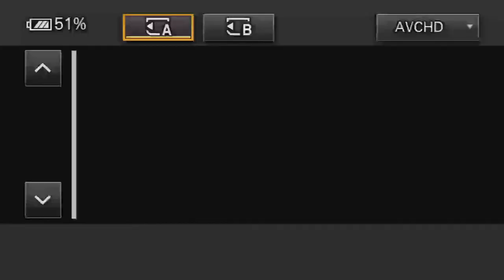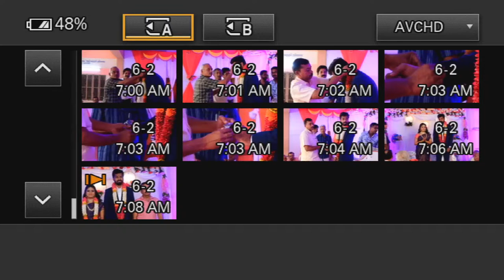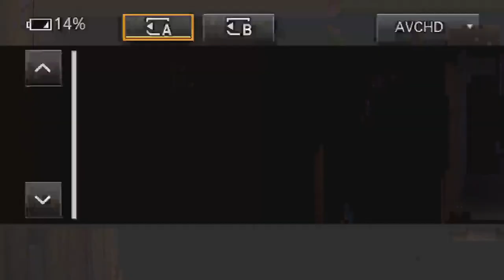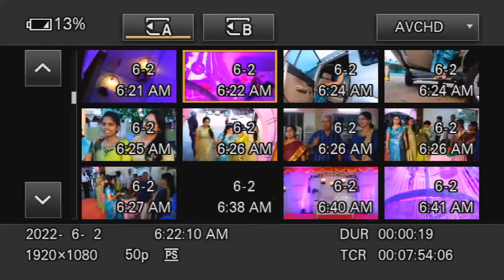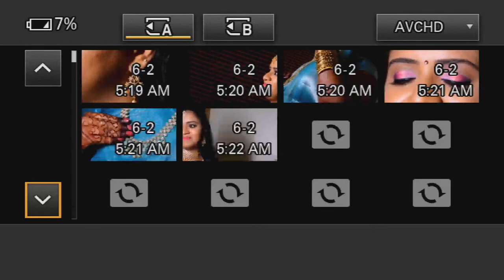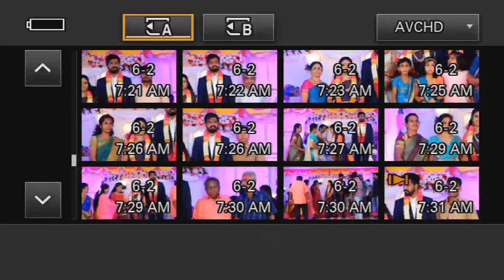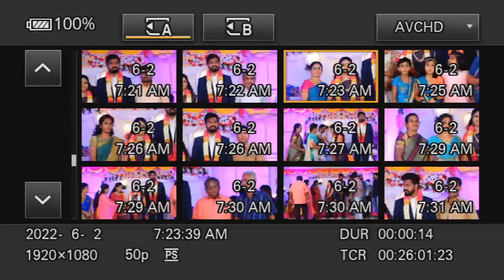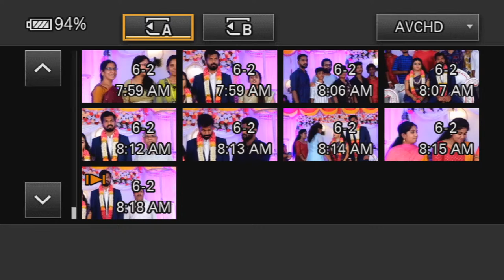T.Mano Weds D.Shayalini Engagement